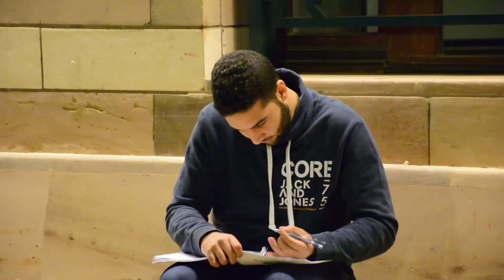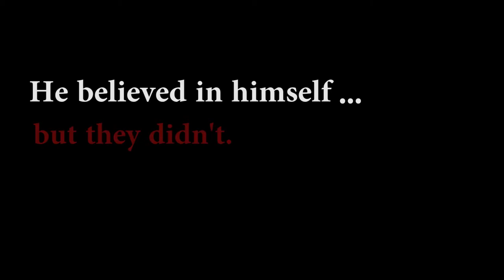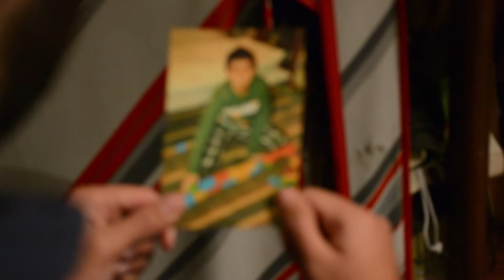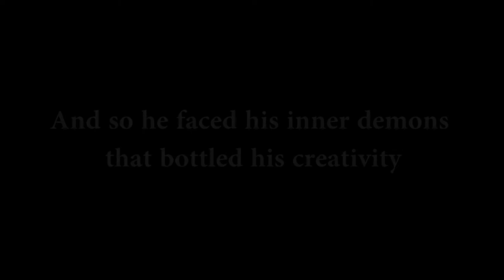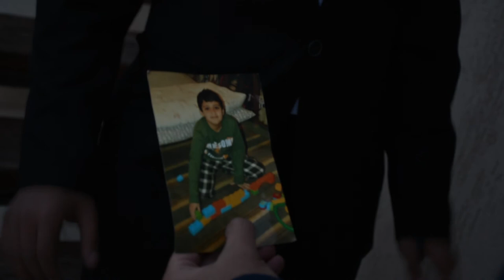ISLC 2015 - CREATIVITY AND INNOVATION'S MOVIE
Our movie discuss a story of a Guy who has forgotten all his talents and dreams and lost his passion towards what he really love to do since he was a kid , then some situations he face during a certain day remove his negative thoughts he gained from some surrounding Friends & Family and unleashes his creativity and talents and his childhood memories .
ACTORS
Main character : Mohamed Attwa

SCENE 1
Narrator : Ayah El Amin
The kid : Khaled wael

SCENE 2 :
Omar Ehab
Karma Hamshary
Mohamed khalid

SCENE 3
Mahmoud Tammam
Omar Ehab
Rana Hosni
Nada khaled Mergawi
Karim Kobrosly

SCENE 4
Mostafa Mahmoud
Maged Mohamed
Mohamed Khalid

SCENE 5
sherouk ayman

Final Scene
Amer Baghdadi
Mohamed Khalid
Omar Kamel

Cameramen
Hatem Reda
Karim Kobrosly
Sherouk Ayman

Video Editing
Rana Hosni
Amer Beghdadi

Organizers
Nada Khaled Mergawi
Ayah El amin

Ahmed Essam

speech written by
Dina Khafagy

Movie Script Writers
Nour wael
Omnia Ossama
Mohamed Attwa
Mohamed abdelsalam
Yumna Kamal

For the love of  the awesome-st Moderators Ever.
Nour el din
Alia eissa
Sarah kamel